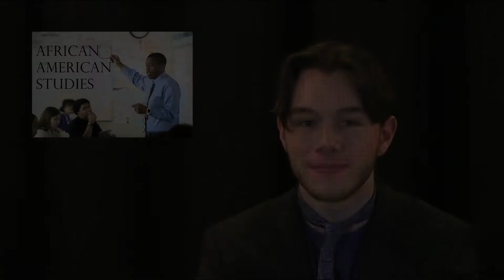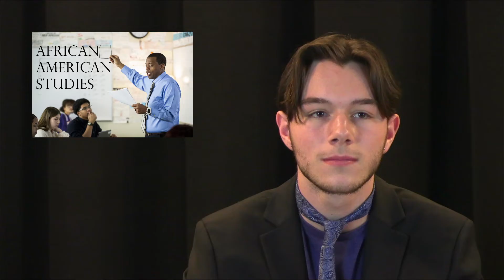Paw Report 3-29-22